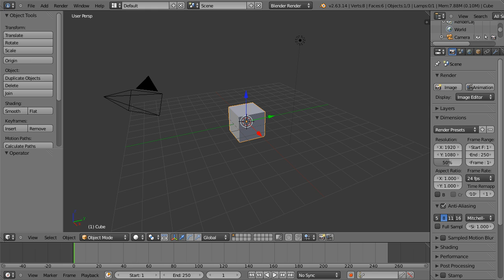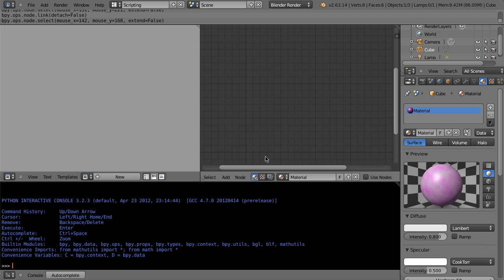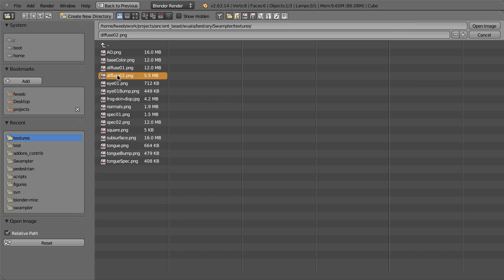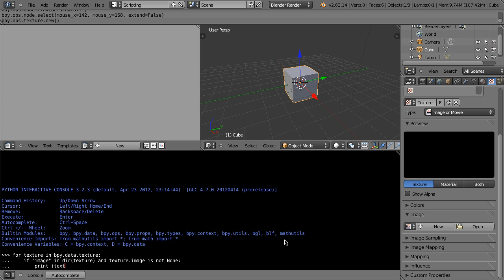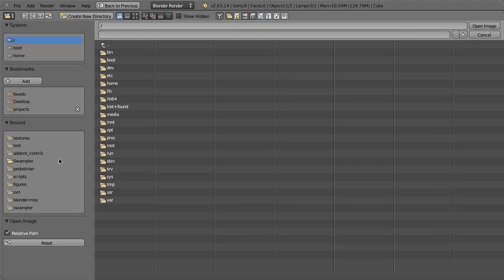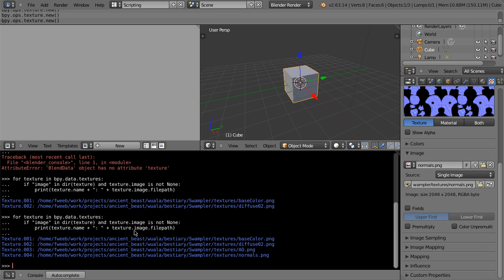Listing all image texture paths in a .blend file using Python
Quick n' dirty python tutorial. The problem is that if you use Cycles to render in Blender, it's difficult to see the full filepaths for your image textures. This little Python script goes through all of the textures in your .blend file and lists their file paths so you can hopefully fix them. If anyone's interested, I can create another tutorial that shows how to change those paths using Python.